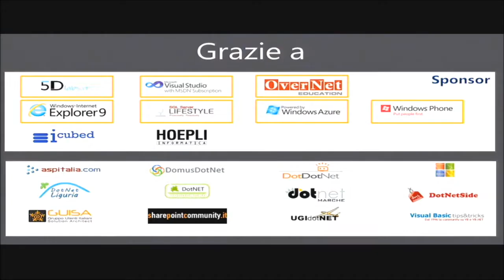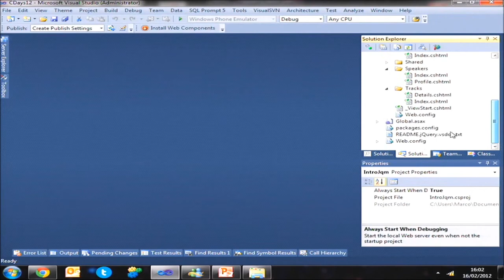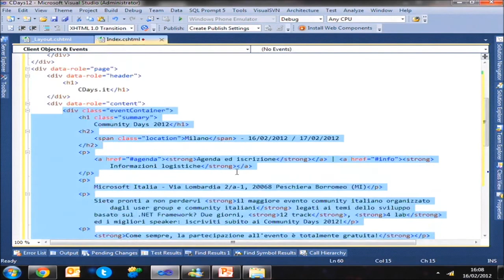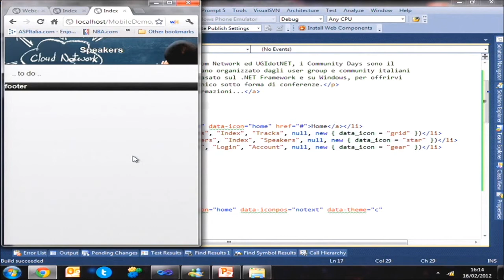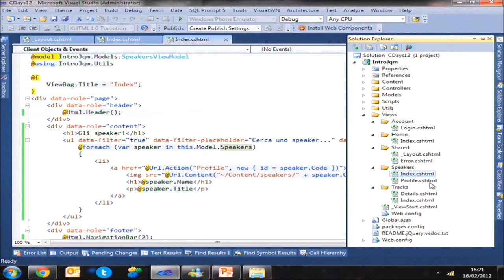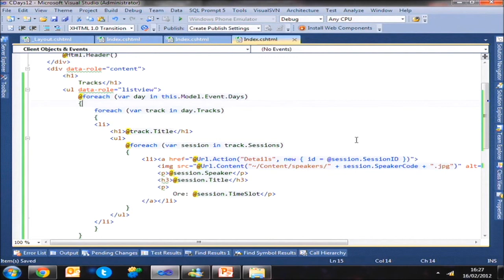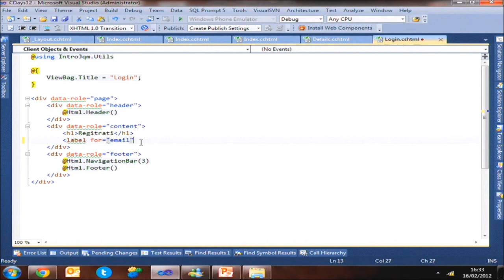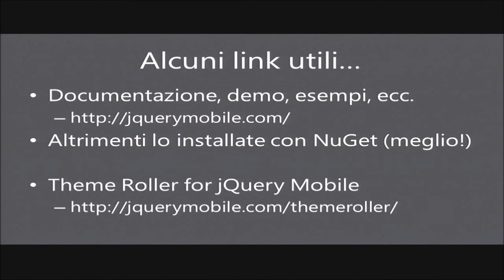HTML5 + jQuery Mobile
HTML5 ancora non esiste, quantomeno ufficialmente, eppure è già un requisito indispensabile per ogni sviluppatore web, soprattutto da quando è divenuto lo standard de-facto per realizzare applicazioni ad alto impatto grafico e con grande interattività. In particolare, quando si tratta di ottimizzare il layout e l'interfaccia per dispositivi mobile, possiamo ad oggi avvalerci di un gran numero di framework javascript, che rendono il nostro lavoro estremamente produttivo e divertente. Quali sono i migliori strumenti a disposizione? Come sfruttarli al meglio per far sì che le nostre pagine si distinguano da tutte le altre? Scopritelo in questa sessione.